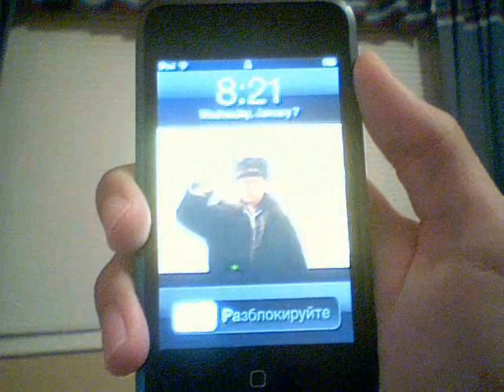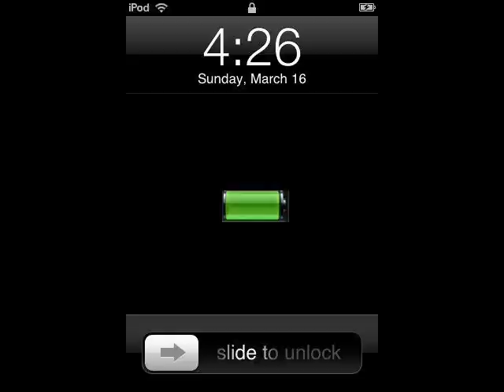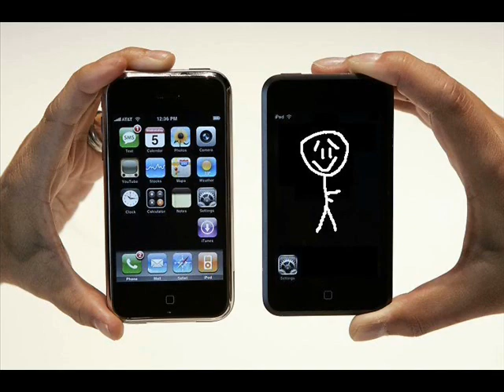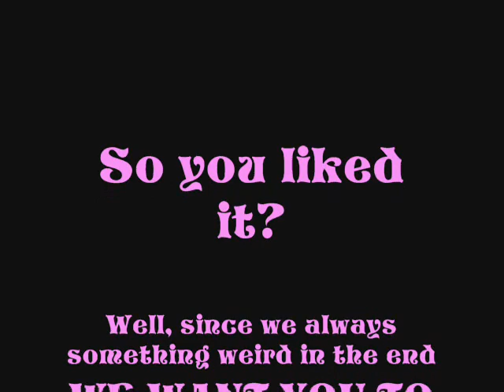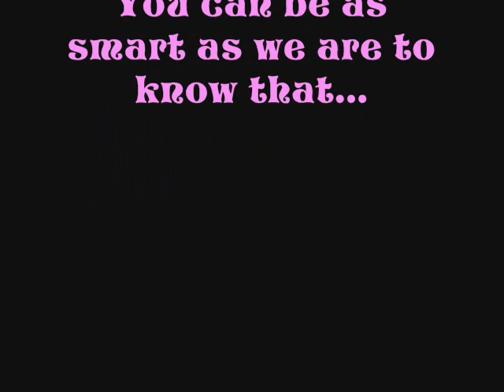iPedro - Episode Ten: Exploding Play-Doh and the iPod Russian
iPedro Introduces the all new. the all great and all-amazing... iPod Russian! Check out all these cool features:
*The iPod Russian is indestructible! *There is already a wallpaper built in so you don't have to download any crap! *About 16 MB of memory! *Sleek newly-designed headphones that are very comfortable
*And there is no Volume control too, so if you're in a loud place the volume is quiet. If you are in a quiet place, the volume goes up to THE MAXIMUM! **Approved by Pedro Diwi (iPedro) and a little innocent Polish boy (I don't know where we got HIM from)

*:Feature does not exist
**:LIARS!
Also, we once left the iPedro studio, WITH THE CAMERAS ON - And guess what we found. a monster! Watch this amazing gunfight that ends up. well you'll find out soon enough.
Don't Forget to see what happens when Play-Doh gets wet!
And as the grand Finale we show how WWIII will probably start - A praying bear shot down from his living room bed. Later found dead, causing the Americans and Russians to fight... and the fighting was probably one of the MOST SUCKIEST fighting ever, LOL! | |
WARNING: PLAY-DOH EXPLODES WHEN IT IS WET!